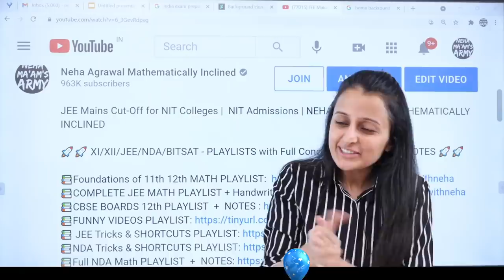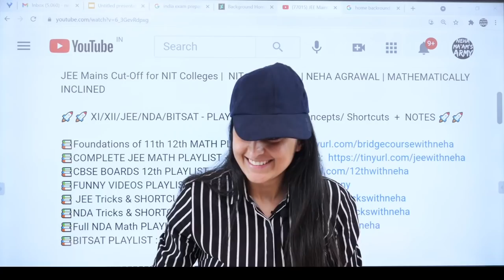Behind the Scenes- Modi ji Request |Neha Agrawal Funny video@nehamamsarmy